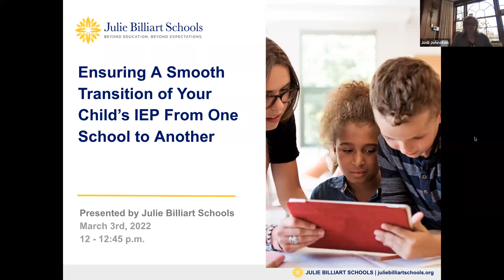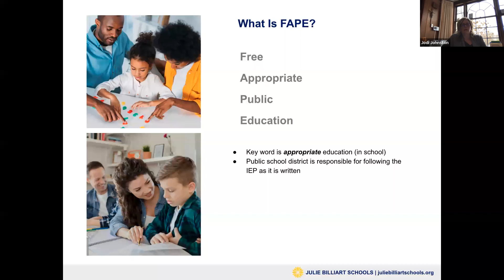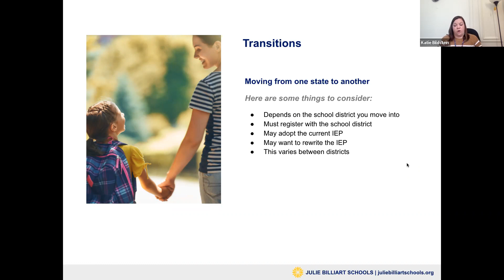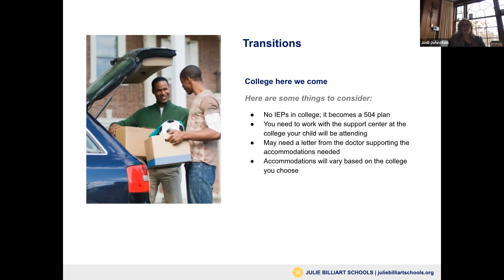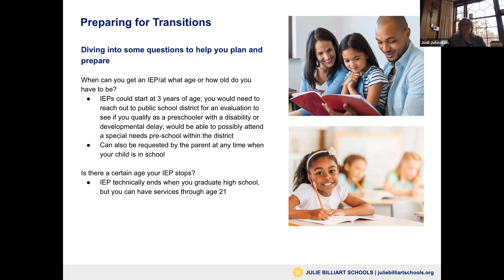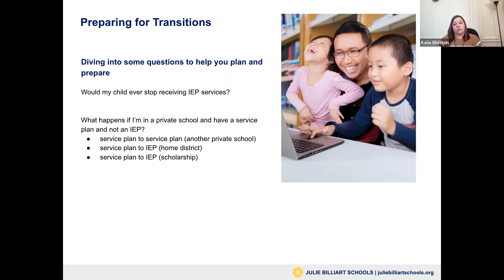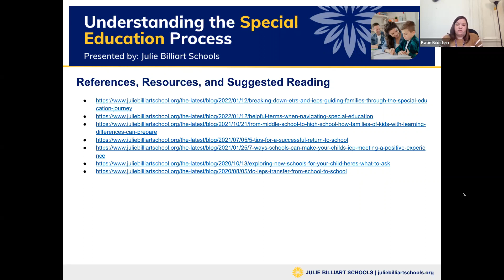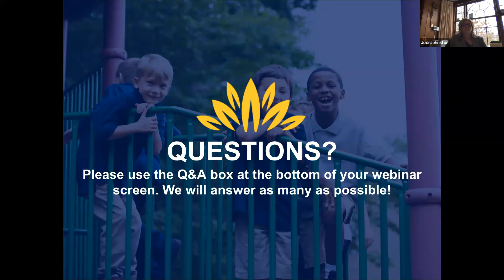Ensuring A Smooth Transition of Your Child’s IEP From One School to Another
Ensuring A Smooth Transition of Your Child’s IEP From One School to Another Episode 5:
Are you preparing to move your child from one school to another? Changing the setting of your child’s education doesn’t always mean changing the services available to him or her. Whether you’re transitioning from public to private, moving across state lines, or matriculating into high school and beyond, learn how to ensure your child’s IEP is honored at each stage. Join Julie Billiart Schools’ specialists to explore how the special education process is affected by academic changes and transitions.

Attendees will walk away with:
- An overview of Free Appropriate Public Education (FAPE) and how it fits into special education
- An understanding of who should be involved in the IEP transition process
- A checklist of must-haves from your next school to ensure they meet your child’s IEP needs

Hosts
Jodi Johnston, M.Ed., Principal, Julie Billiart School Lyndhurst
Katie Bildstein, M.Ed., Assistant Principal and Director of Special Education, Julie Billiart School Lyndhurst

Recorded: March 3rd, 2022

4982 Clubside Rd. Lyndhurst, OH 44124

380 Mineola Ave. Akron, OH 44320

3600 Crocker Rd. Westlake, OH 44145